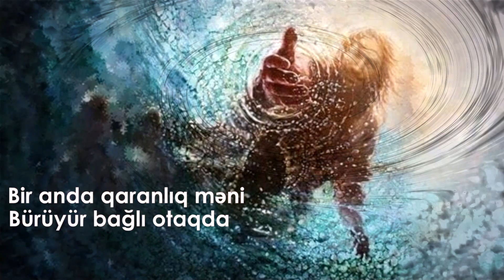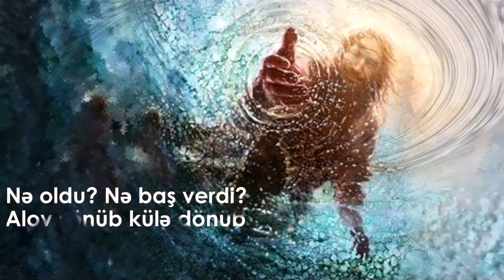Vineyard Music-Sənsiz həyat yoxdur/Sabina Panahova ft Kamran Aghayev-(Мне без Тебя не жить-Дарина К)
Перевод-Nacafov Vusal
Видео-Kamran Aghayev